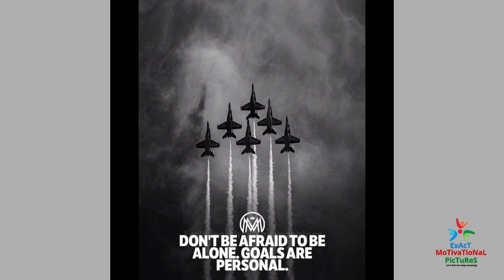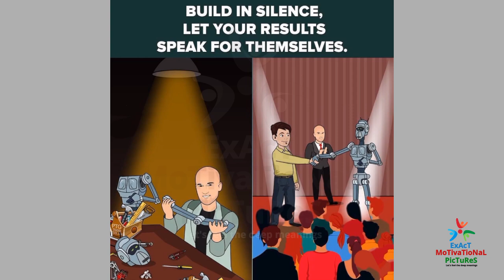Top Motivational pictures to motivate you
These pictures are more powerful than words (with deep meaning) will inspire you to be successful in life. These Pictures Speak Louder Than Words. These deep meaning images are painful but true and motivating.

This video brings some powerful motivational quotes. Use these quotes to learn the habits that will compound your own success, and let us know which one is your favorite one from the whole video.

penwin
cartoonaday
truthinsideofyou
shaditoon
john holocroft
pawel kuczynski

Note ▶
If you have an issue with this video content then please get in touch with me through email " ". Once I receive your message, I believe that you are the proper owner of this content. Then I will discuss it with you and take the action you say.